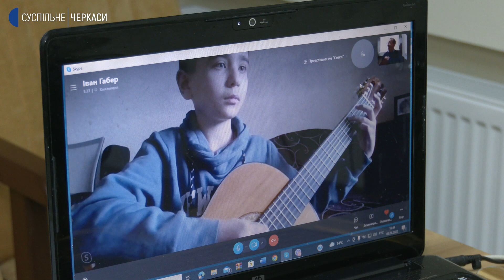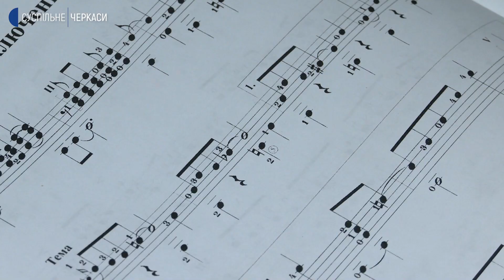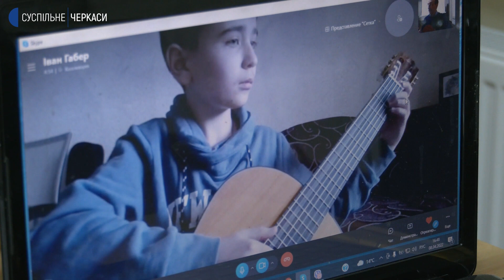Музична школа відновила навчання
Уроки сольфеджіо, гри на музичних інструментах та вокалу в зумі. Викладачі однієї із черкаських музичних шкіл продовжують навчання в умовах воєнного стану. Сприяли цьому і прохання батьків, які через повномасштабну війну вивезли дітей за кордон, але заняття вирішили не припиняти.